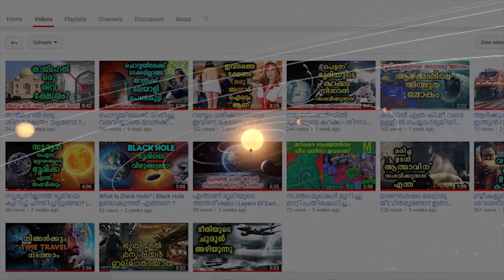ലോകത്തിലെ ഏറ്റവും വിരൂപയായ സ്ത്രീ | The "Ugliest Woman in the World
Julia Pastrana was a performer and singer during the 19th century who had hypertrichosis. Pastrana, an indigenous woman from Mexico, was born in 1834, somewhere in the state of Sinaloa. She was born with a genetic condition, hypertrichosis terminalis; her face and body were covered with straight black hair

Malayalam Mojo is a channel dedicated to Science. We strive to update you on all the important innovations and developments in the world of science and the mysteries of the world we live in.